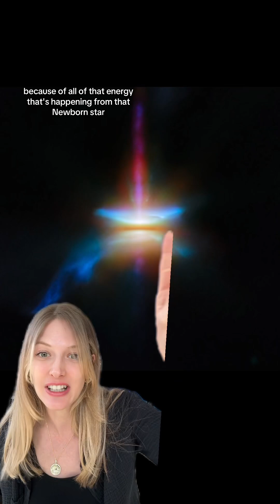Baby solar system photo taken by JWST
This image of HH30 from JWST ! OMGGGGG

Here is part 1 really just my raw reactions and sharing some tidbits about this object.

Second video will contain more info on HH30 and some specs.

But WOW just WOW.